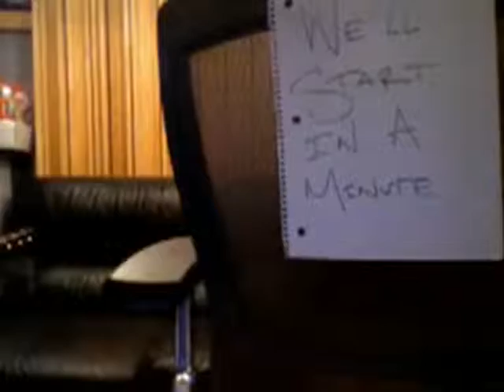Locksley Bi-Weekly Webcast 7 - Part 1 of 3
Locksley bi-weekly webcast on Justin.tv